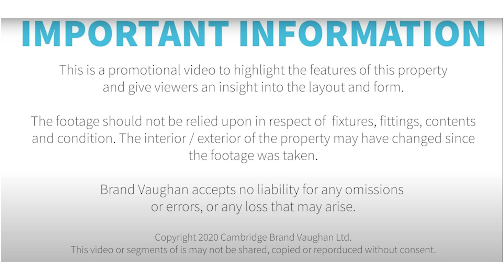Embankment | Large one bedroom student flat to rent in Brighton